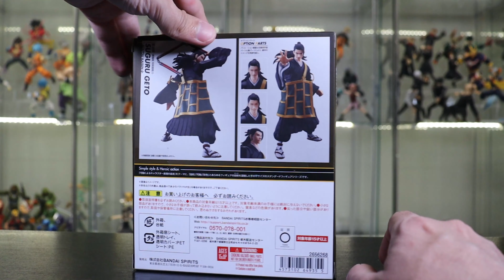SH Figuarts Suguru Geto Jujutsu Kaisen 0 Revie